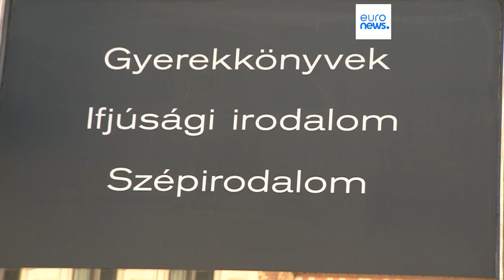Рекордный штраф за продажу книги о гомосексуалах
Штраф в 12 млн форинтов наложен на сеть книготорговли Lira. Речь идёт о комиксе Элис Осман "Heartstopper" о любви двух мальчиков.